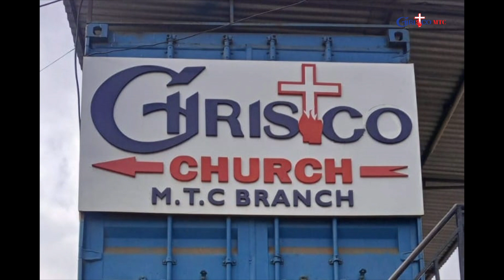Chrisco MTC- Kahawa West